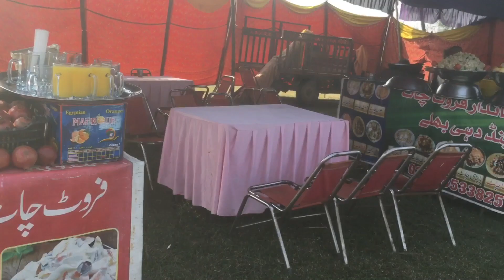Lehri Festival || Jashan E Nezabazi || Neza Bazz Club’s || 22 Nov 2023 || Mr.iBi839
Horse Riding 🏇
Tent Pegging Club
Neza Bazi
Nezabaz Clubs
Horse
Mela
Mela
Horse dance
Gohra Dance
Beautiful horse